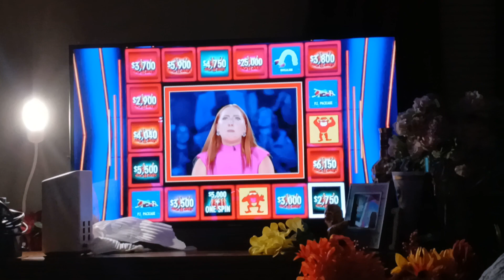Press Your Luck Clip: It's Nacho Night!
It's Nacho Night To Play Press Your Luck!